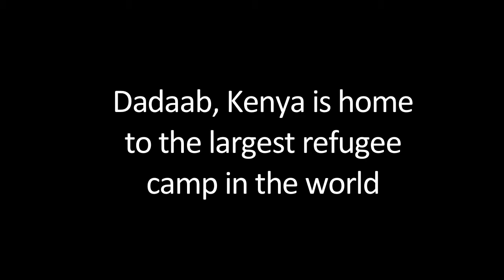Refugee Documentary Portrait - Abdulahi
Semester-long film project created in Professor Jeremy Moss' Documentary Workshop - Spring 2012. Created by Dylan Adler, Elyse Gollomp, and Rob Hassler.